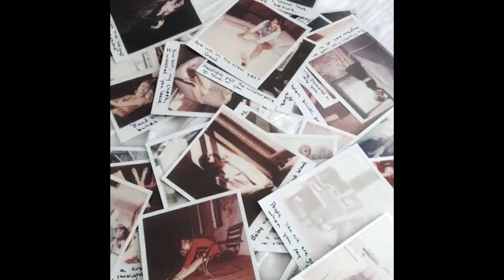CHALLENGE: 100 MAKES WITH THE 2022 TIM HOLTZ SIZZIX CHAPTER 3 RELEASE: NUMBER 14:FLY AWAY BUTTERFLY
Hi everybody!!
Number 14: made with the Tim Holtz Sizzix chapter 3 release!
Hope you will be inspired!!!

Used products:
- Distress oxide ;
Chipped sapphire
Gathered twigs
Ground espresso
Vintage photo
- Sizzix 665927
- Distress spray speckled egg
- Distress ink Pumice stone
- Embossing glaze:
Walnut stain
Peeled paint
Uncharted mariner
Hickory smoke
- Dina wakley white gloss spray
- Distress oxide spray:
Iced spruce
Frayed burlap

Love Marije